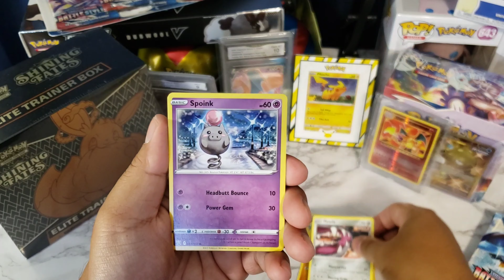Battle Style Booster Pack.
Pokémon Battle style Booster pack.

Musician: LiQWYD